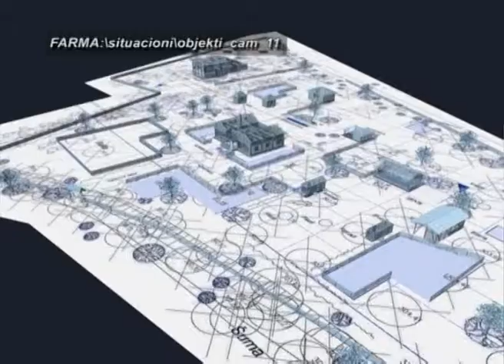Farma making of - 2.deo - potraga za lokacijom.flv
Najveći doprinos u fazi pronalaženja i izbora lokacije za izgradnju FARME imao  je ing. ČEDOMIR STANKOVIĆ .